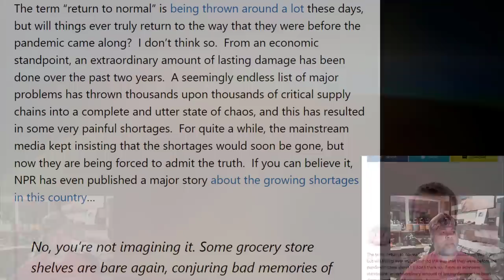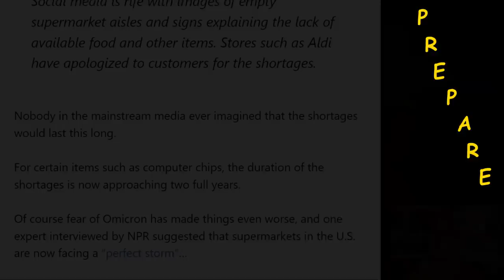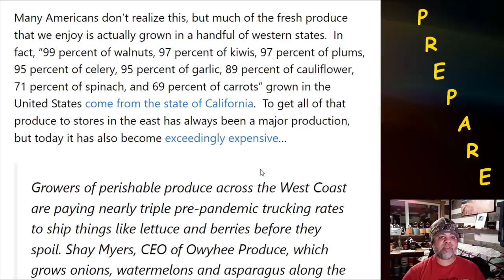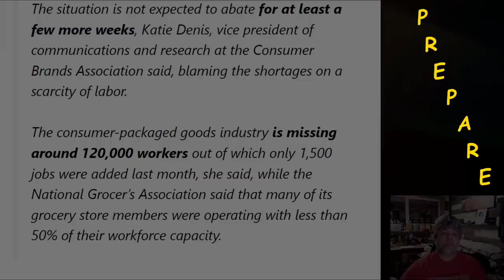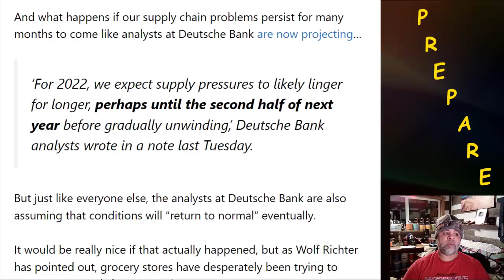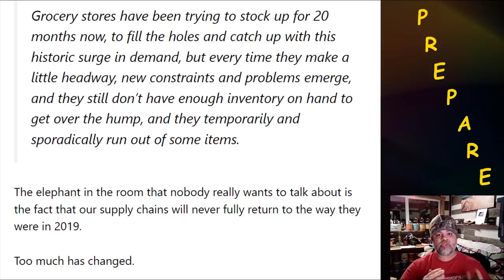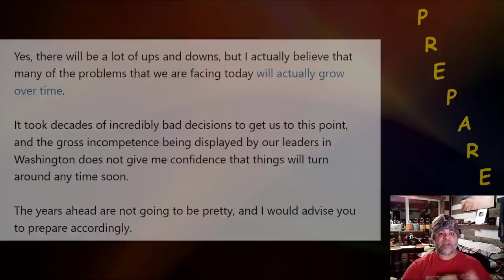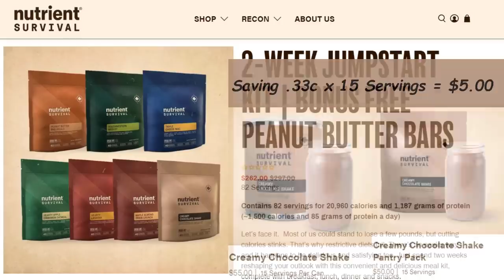*GROCERY STORES* HAVE BEEN TRYING TO STOCK UP FOR TWO YEARS & STILL EMPTY SHELVES ACROSS THE U.S.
AMAZON STOREFRONT; ALSO WORKS FOR REGULAR SHOPPING: